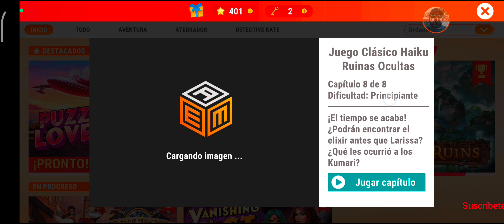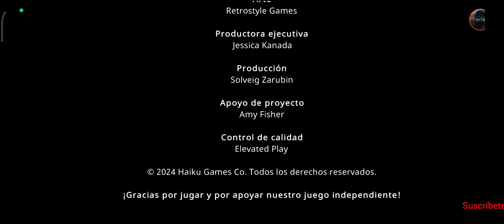Adventure Escape Mysteries: Ruinas ocultas. (Capítulo 8).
Solución AEM: Hidden Ruins. CAP. 8